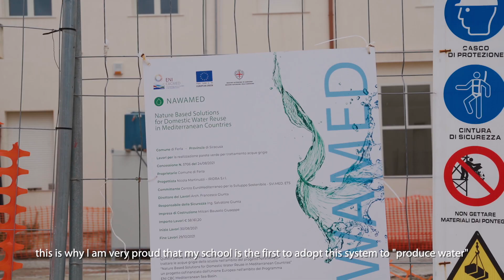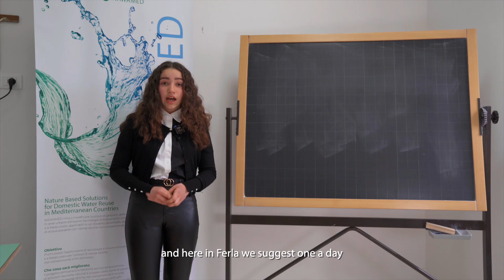World Water Day 2022: Municipality of Ferla, Sicily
Sofia and Paolo, students of the school choosen for the realization of the pilot installation in the Municipality of Ferla, share their expectations and thoughts on the value of their green wall